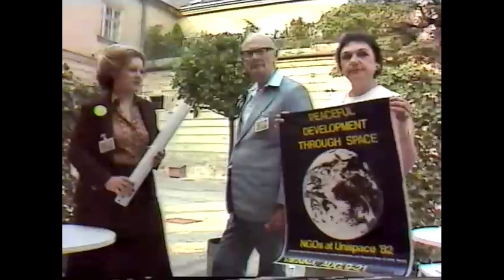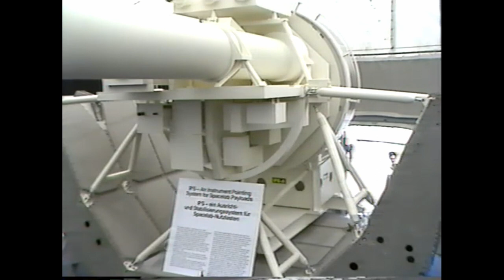UNISPACE 1982 7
Dan McCew und Richard Preston im Gespräch mit Arthur C.Clarke, dem bekannten Science Fiction-Autor. Im Anschluß der Öffentlichkeitsarbeiter der European Space Agency, ungeschnitten.